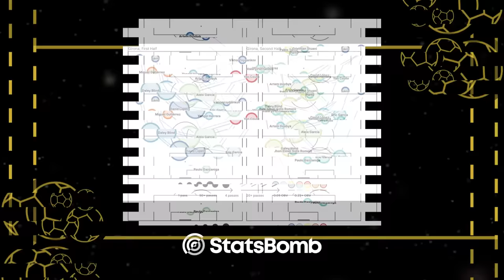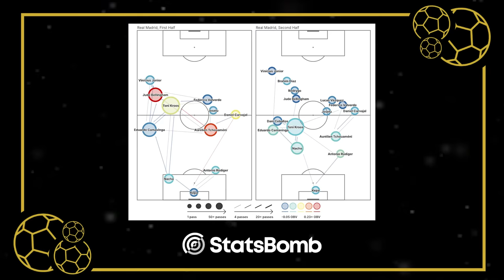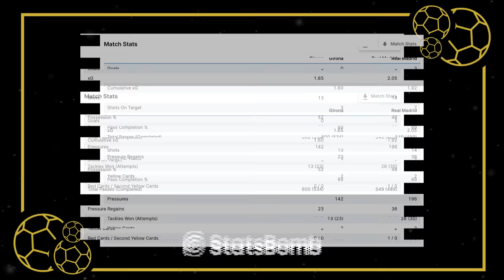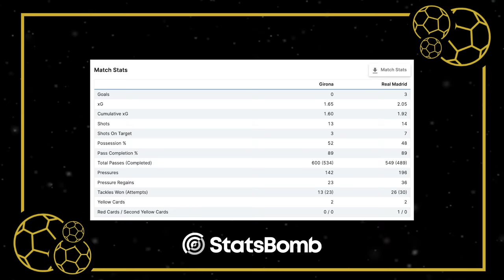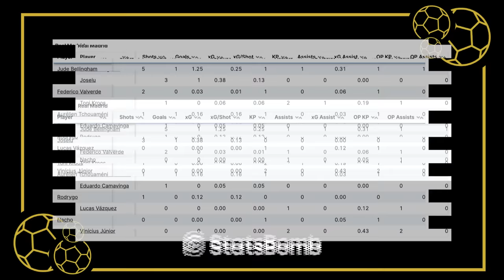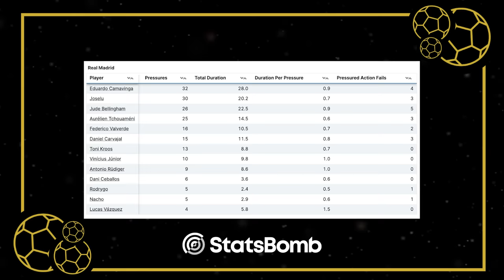JAKA POZYCJA DLA CAMAVINGI, TOPOWY BELLINGHAM, ODKLEJKA NACHO